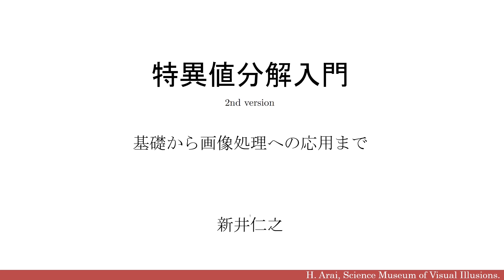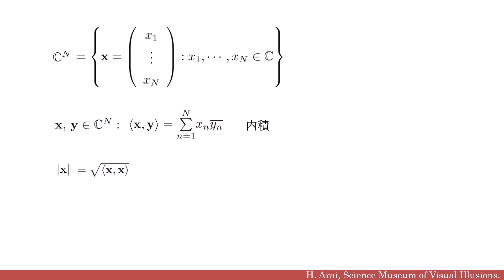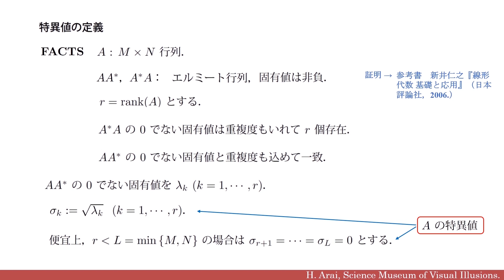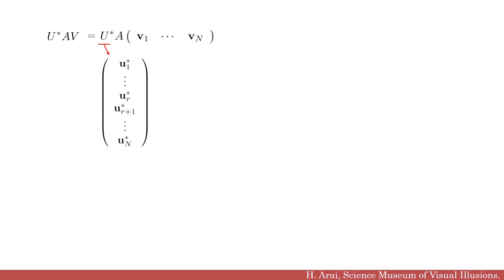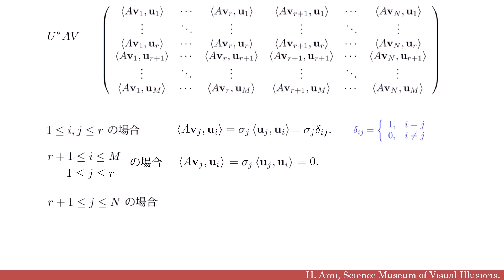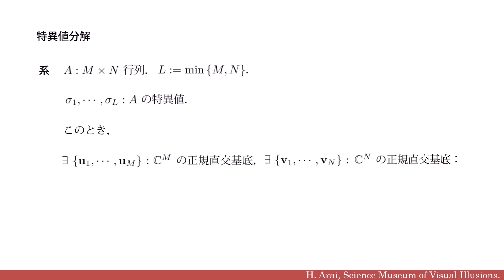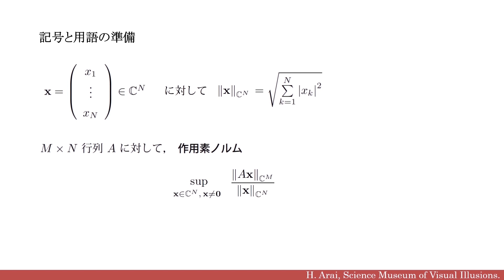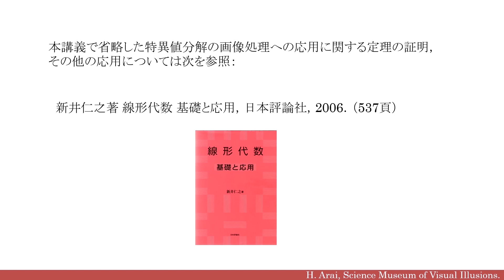特異値分解入門 –基礎から画像処理への応用まで– (2nd ver.) 講師：新井仁之 [ 応用線形代数講義 No.1 ]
概要：行列の特異値分解は，最小2乗解，多変量解析，統計学，画像処理などさまざまな応用をもっています．この動画では線形代数の復習からはじめ，特異値分解の基礎から画僧処理への応用まで解説します．
参考文献：新井仁之「線形代数 基礎と応用」（日本評論社，2006）
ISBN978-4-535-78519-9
（※）Kindle版は現在入手可能です。

【訂正】8:58 辺り:  U を A と言い違えてる箇所あり（スライドの記述は正しい）．

0:25 イントロダクション
1:36  線形代数の基礎事項
5:38 特異値の定義
8:13 特異値標準化 - 定理と証明 -
19:07 特異値分解 SVD
21:20 特異値分解の画像処理への応用

動画『一般逆行列入門 - ムーア・ペンローズ一般逆行列，最小2乗解，多項式曲線によるデータフィッティング -』
もあわせてご覧ください．

更新履歴：2nd ver.  Minor changes.

＊）本チャンネルの収益化は行っておりません．